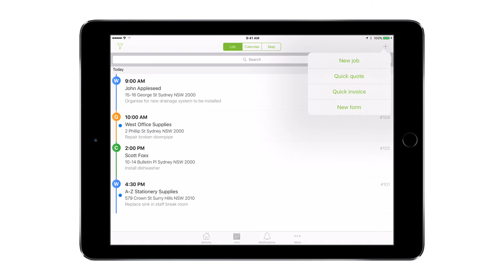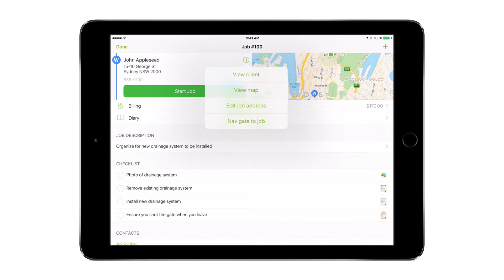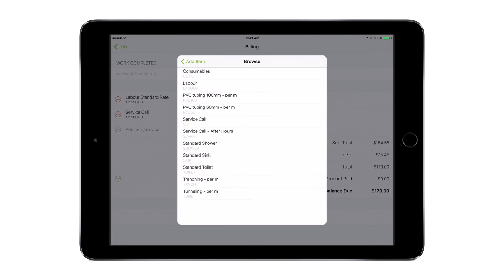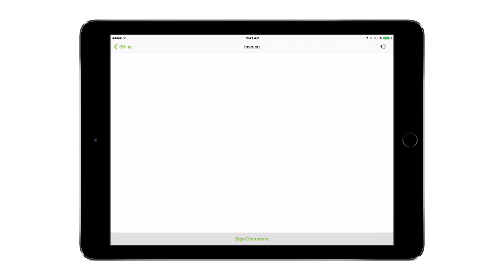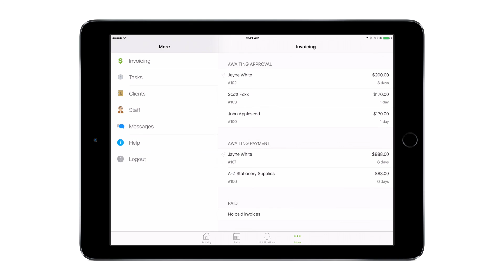Whats Changed in ServiceM8 4.0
In ServiceM8 4.0 we have simplified menu structures making it much easier to navigate and find what you’re looking for.

In this video we will cover the basics of what has changed from ServiceM8 3.0 to help you hit the ground running.